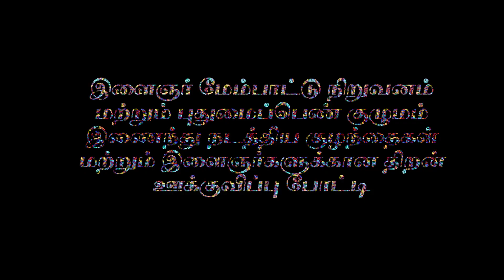தாய், தந்தையாரின் அன்பை பெருமையாக எடுத்து கூறிய மாணவன் || அய்யங்கோட்டை ஊராட்சி || 21.03.2021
அய்யங்கோட்டை ஊராட்சியில் R.பர்வதகண்ணன் என்ற மாணவர் தன்னுடைய அம்மா,அப்பாவை பற்றி பெருமையாக பேசிய விதம் அனைவரையும் பெருமிதம் கொள்ளச் செய்தது.